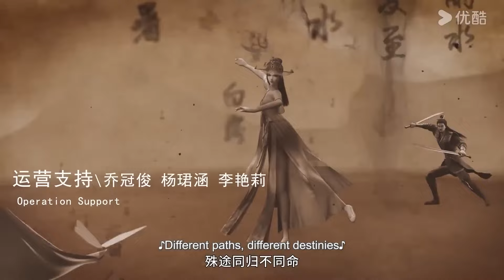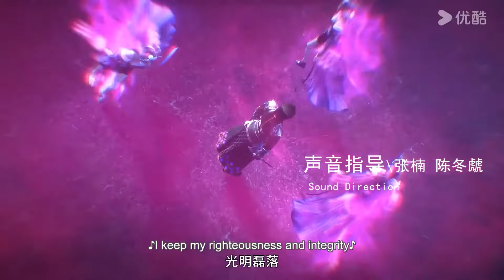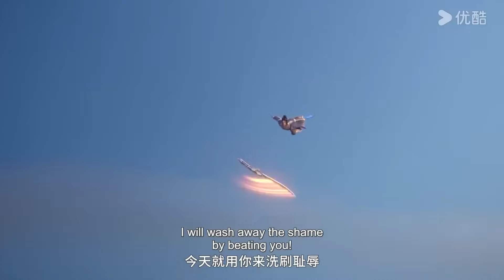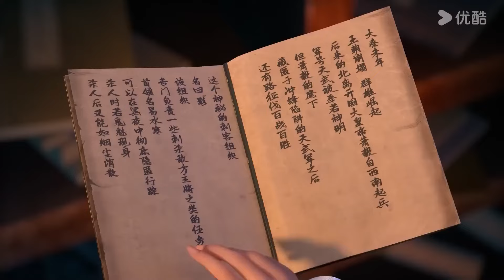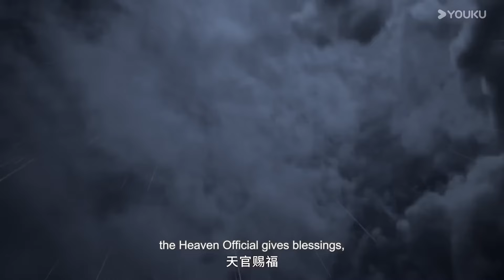【少年歌行外傳：暗河傳 Tales Of Dark River】EP13-20合集FULL | 古風漫 | 優酷動漫 YOUKU ANIMATION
【少年歌行外傳：暗河傳 Tales Of Dark River】暗河，江湖最神秘的殺手組織，由蘇、謝、慕三姓家族組成，三家最高統率稱大家長。大家長身中奇毒，生命危在旦夕。暗河三家勢力得知消息後，趁機發起叛亂。蘇暮雨作為大家長護衛團蛛影的首領傀，一邊找來藥王穀神醫白鶴淮為大家長醫治，一邊擊退各家殺手護大家長周全。此時，他在暗河的好友蘇昌河，卻代表蘇家加入了刺殺大家長的行動。
★集數：26集

00:00 The International Website youku.tv is now available!
02:00 Download YOUKU International APP to get early access to the full show

▶APP會員更新時間：每週三10:00（UTC+8）抢先看1集
▶APP非會員更新時間：每週三10:00（UTC+8）抢先看1集